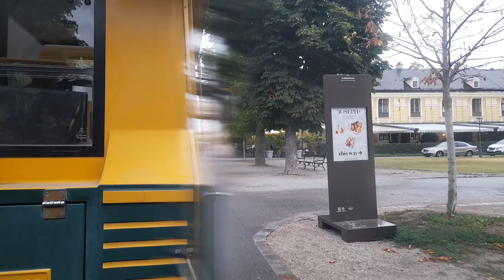Fahrt mit der Schönbrunner Panoramabahn um kurz vor 16:20 am 29.07.2022